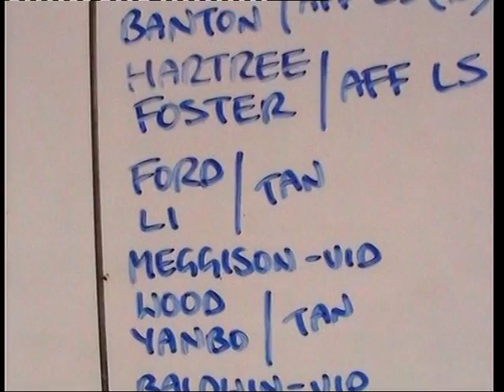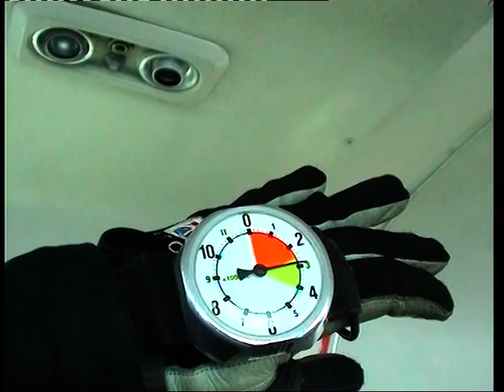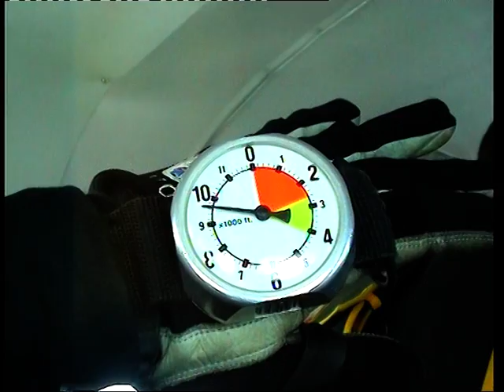Skydiving LeiLei Li.VOB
skydiving in uk 2010